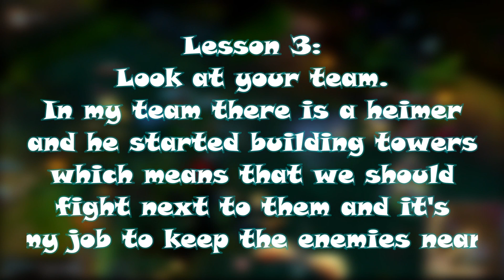How to blitz. besides grabs